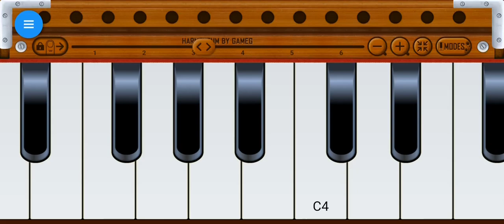Lip Shade-Arjan Dhillon Song On harmonium |New Punjabi songs|Musical Amrit